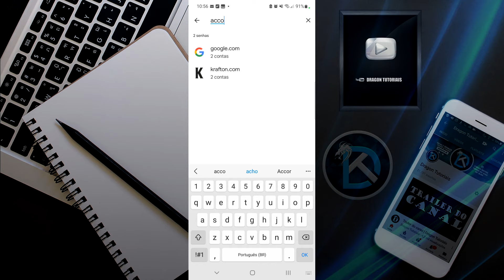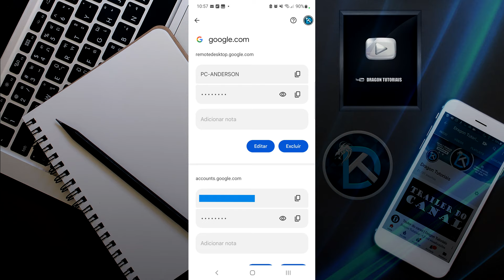Como ver a senha do GOOGLE conectada no Celular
Usar diversas senhas nos aplicativos atuais é muito comum e algo que pode acontecer é você esquecer a senha, por isso algo simples pode te auxiliar na hora de lembrar a senha a do e-mail. Siga os passos do vídeo Como ver a senha do GOOGLE conectado no Celular e aprenda como recuperar a sua senha salva em seu aparelho, sem a necessidade de resetar a senha gravada anteriormente.